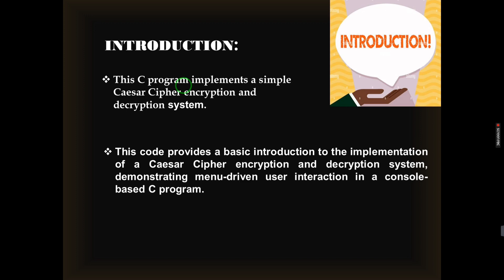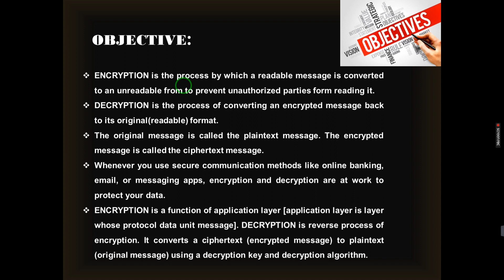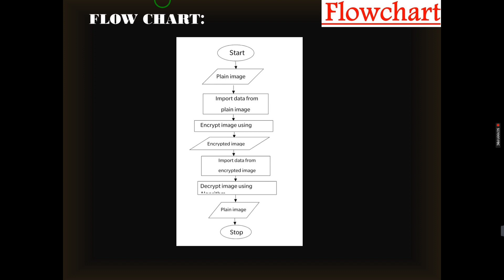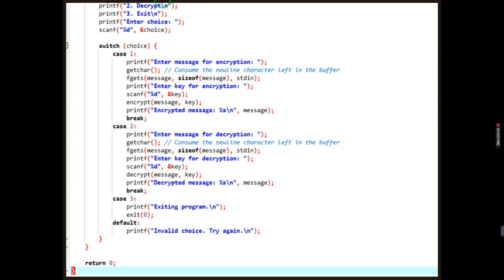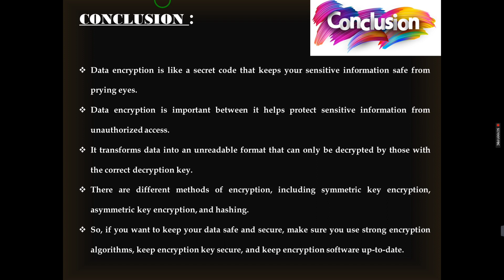BCA 1SEMESTER PROJECT WITH PPT || ENCRYPTION & DECRYPTION TOOL